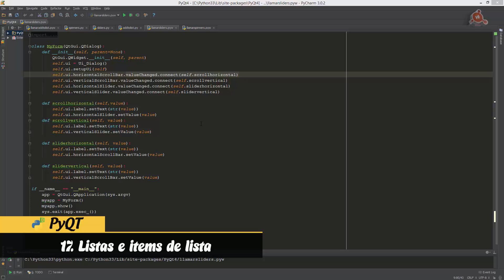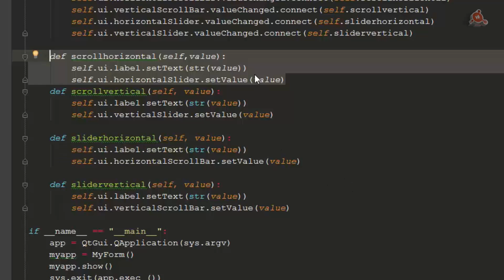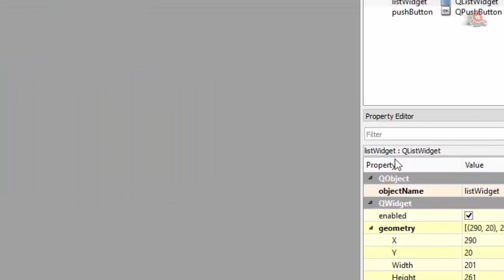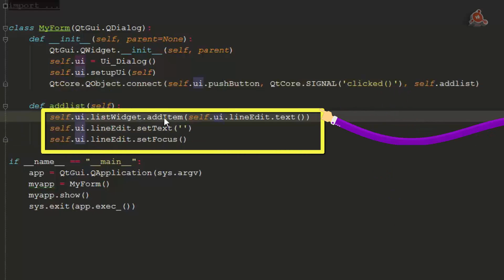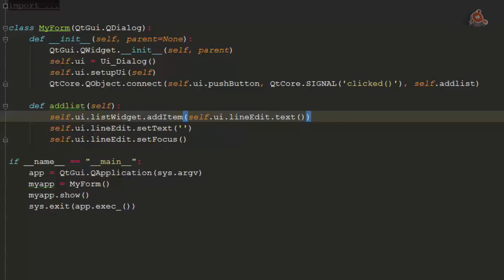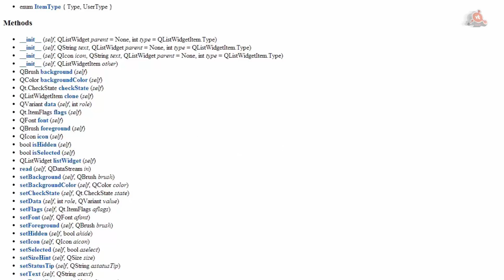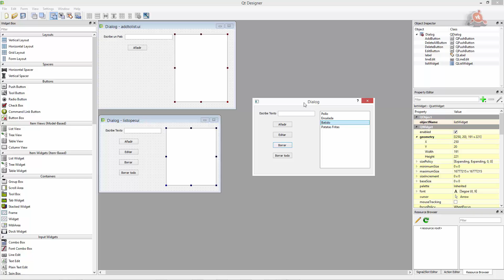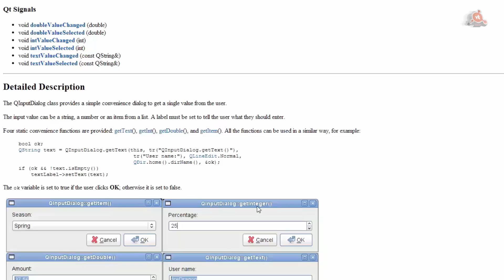17.- Curso de Python gráfico con PyQT. Listas e items de lista.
Videotutorial Nº 17 del Curso de Python gráfico con PyQT. Listas e items de lista. Solución al desafío barras scroll y sliders;  La señal valueChanged; Los métodos para enlazar widgets y mostrar texto; El Widget List, funcionamiento; La clase QListWidget; La clase QListWidgetItem; El método addList; El método addItem; Desafío crear un formulario con un widget List que incluya botones para añadir, editar, borrar y borrar todo. Crear un diálogo con la clase QInputDialog;